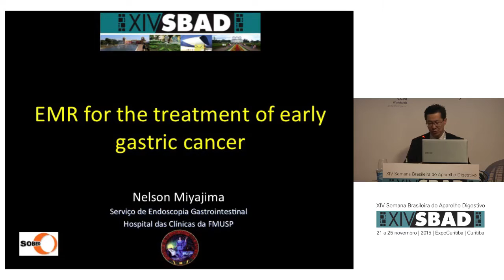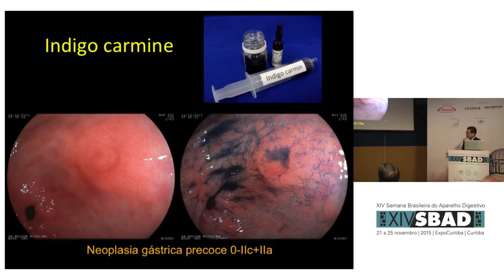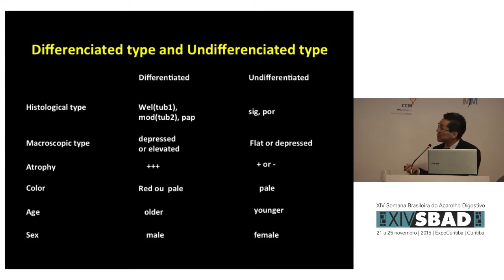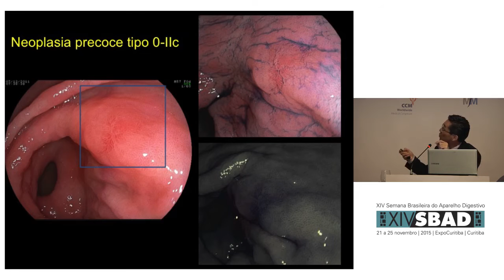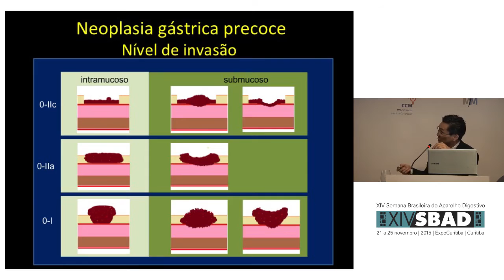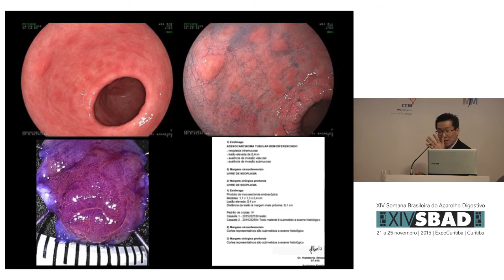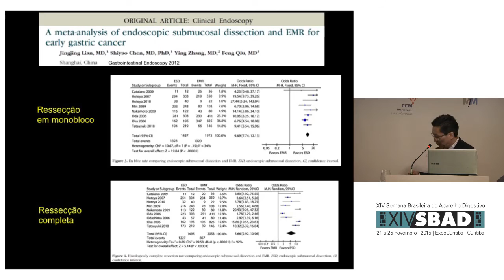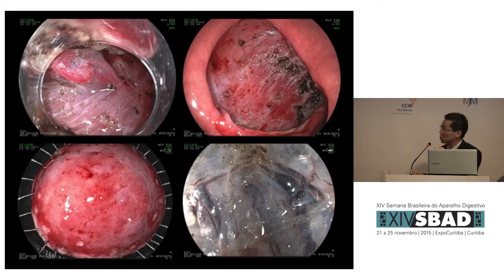EMR for the treatment of early gastric cancer